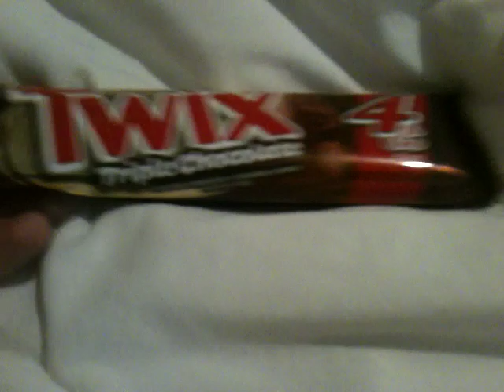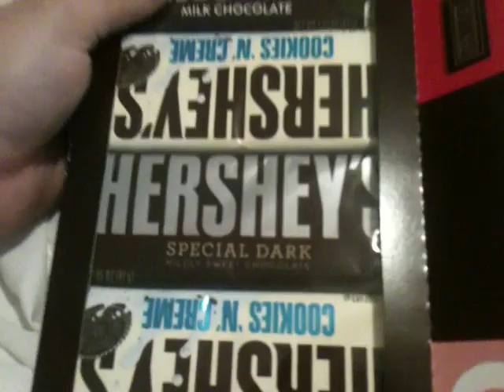All the Valentine's Day Candy I got this year 2/14/19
Enjoy and HAPPY VALENTINES DAY :)